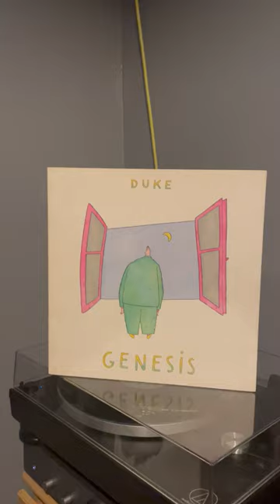My 10 Favourite Albums of ALL TIME - Day 3: Duke (Genesis)